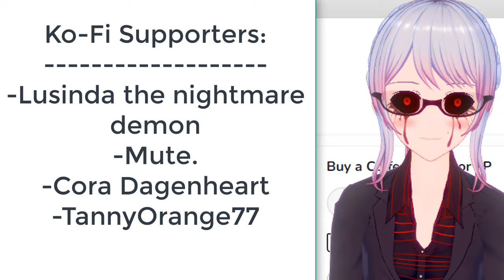😛ASMR Jax x Furry Listener : Its the Nutshack (Spicy & Sexy) HOT | Amazing Digital Circus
( ᵔ ᵕ ᵔ )
/ づ  づ ~ ♡